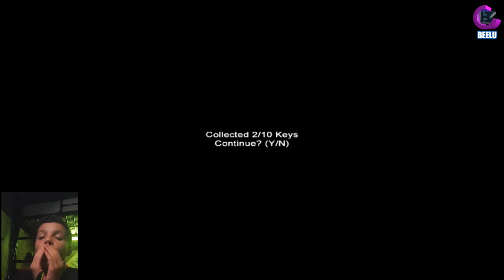[FaceCommentary] Slender Claustrophobia - "Maman j'ai peur !!"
Lis cette déscription et je t'offre une fraise Tagada ! :D

Plein de vidéos du même genre sur ma chaine ! Minecraft, ps3, Xbox360, COD, FPS, MMORPG, et autres sur la chaines !

Musique générique : Homefront Main theme
Musique d'avant Générique : Battlefield Bad Company Main theme

( J'accepte les vidéos avec les abonnés ! )

[Cette vidéo n'est soumise a aucun droit d'auteurs, et soumise a la lience Youtube Standard]